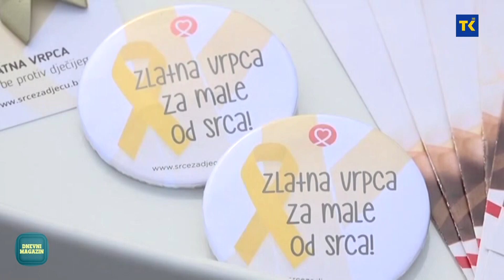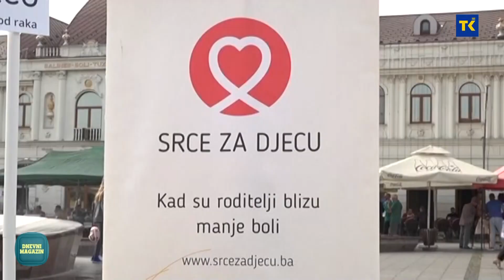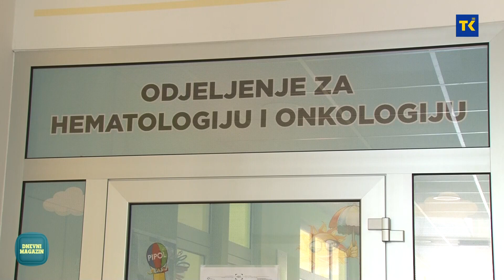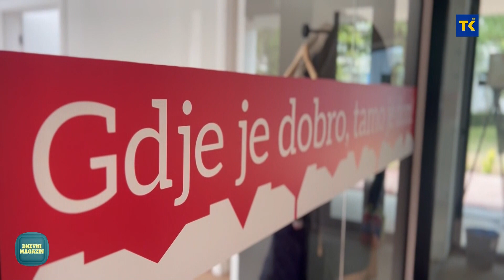DNEVNI MAGAZIN | Amra Saračević, predsjednica Udruženja “PIPOL” Tuzla